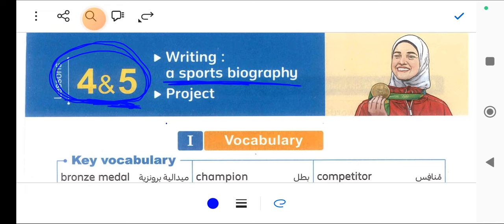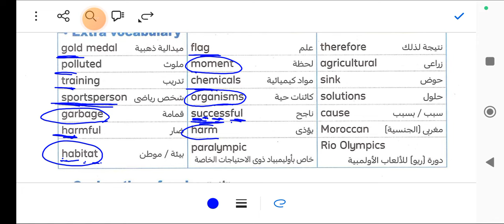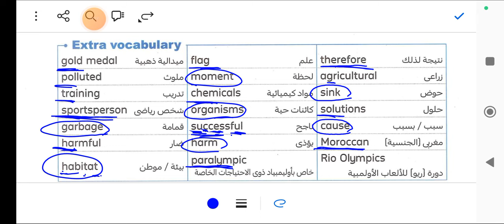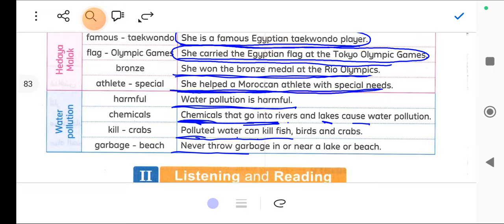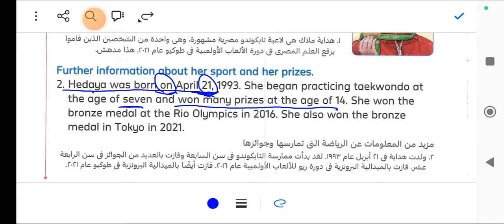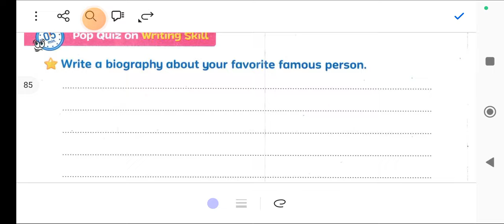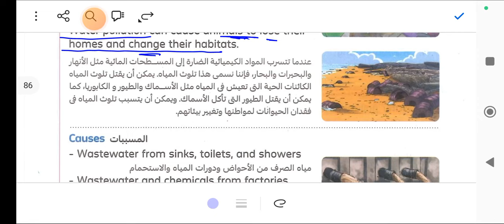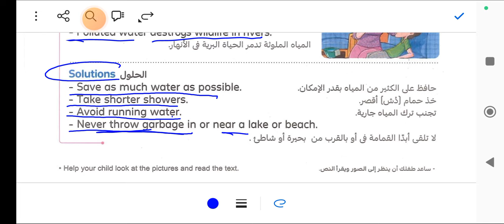شرح وحل يونت 2 ليسون 4 و 5 كتاب المعاصر انجليزي للصف الخامس الابتدائي الترم الاول 2025 unit 2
شرح وحل يونت 2 ليسون 4 و 5 كتاب المعاصر انجليزي للصف الخامس الابتدائي الترم الاول 2025 unit 2 شرح ليسون 4 كتاب المعاصر انجليزي للصف الخامس الابتدائي الترم الاول الوحده الثانيه الدرس الرابع والخامس حل تدريبات كتاب المعاصر انجليزي للصف الخامس الابتدائي كونكت5 unit 1 lesson 4/5
connect 5 حل تدريبات كتاب المعاصر للصف الخامس الابتدائي الترم الاول الوحده الثانيه